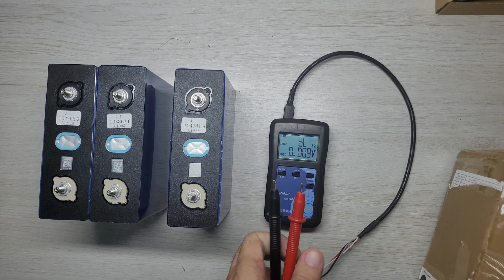Sonho se Realizando AS MELHORES LIFEPO4 no meu Off-Grid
Chegou mais lifepo4 da melhores! Confira as melhores ofertas e com descontos

A MELHOR LIFEPO4 100Ah Kingbo EVE
COMBO 4 LIFEPO4 DA MELHOR EVE 100Ah
COMBO 4 LIFEPO4 DA MELHOR CALB 104Ah
CUPOM DESCONTO DO CANAL (no momento foi incorporado ao preço das baterias)

4000/8000w LVYUAN 220v
4000/8000w LVYUAN 110v - (Entrada 12/24V)
4000/8000w LVYUAN 110v
3500/7000w LVYUAN 220v - (Entrada 12/24V)
3000/6000w LVYUAN 220v - (Entrada 24v ) BRASIL
2500/5000w LVYUAN 110v - (Entrada 12/24V) BRASIL
2000/4000w LVYUAN
1500/3000w LVYUAN
1000/2000w LVYUAN